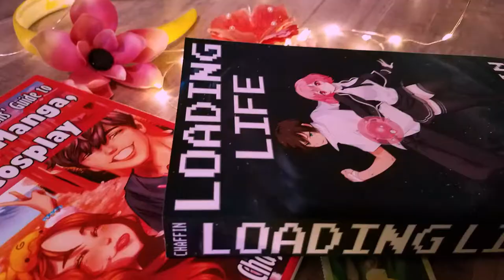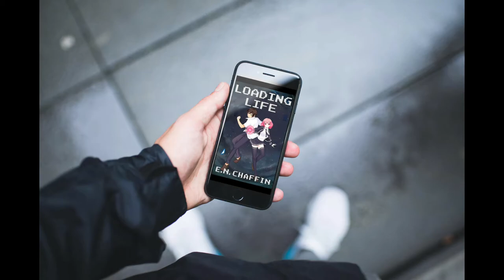Improve Bad Writing in 9 Steps | Your Writing Sucks, But It's Okay.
What do you think of my steps? Have you done any of them or something different?

“The Fantasy Fiction Formula” by Deborah Chester
“Save the Cat! Write a Novel” by Jessica Brody
“Self-Editing for Fiction Writers” by Renni Browne & Dave King